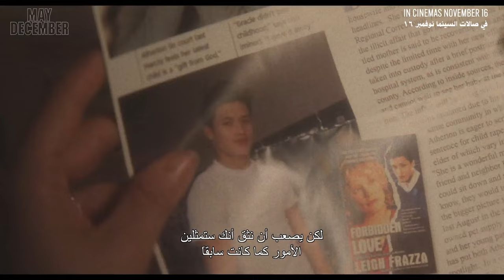May December | Natalie Portman, Julianne Moore | In Cinemas November 16 | في صالات السينما نوفمبر ١٦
Twenty years after their notorious tabloid romance gripped the nation, a married couple buckles under pressure when an actress arrives to do research for a film about their past.

From acclaimed director Todd Haynes (Carol, Far From Heaven)

Cast: Julianne Moore, Natalie Portman, Charles Melton

In MENA theaters November 16.